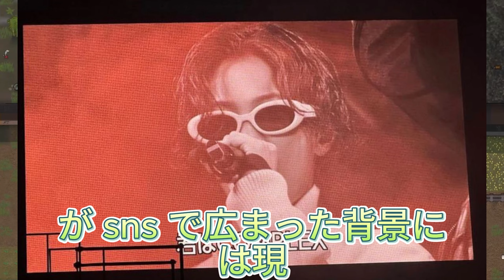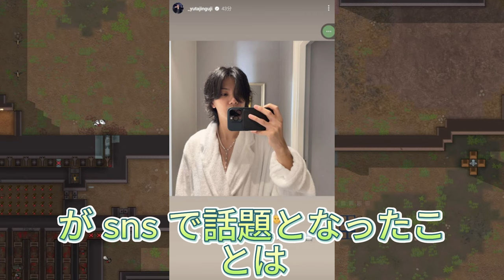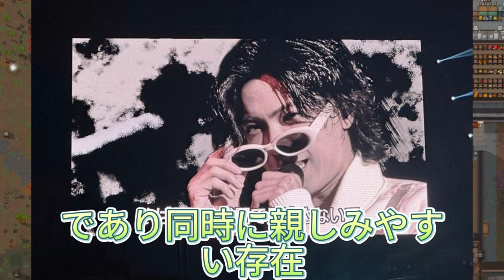【平野紫耀】神宮寺勇太のバスローブ姿がSNSで大騒ぎ！ファンの反応が止まらない理由とは？神宮寺勇太のセクシーバスローブ姿がInstagramを炎上させた。神宮寺勇太_Instagramストーリー